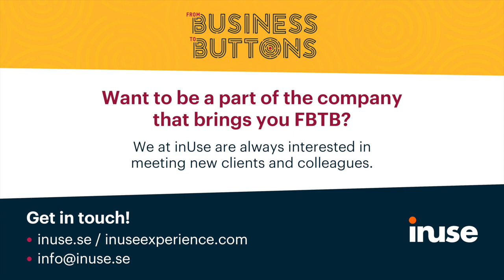Kellee Santiago – Interview at FBTB18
Kellee Santiago is the creator of Journey, and game, app and VR producer at Google. Interviewed by David de Léon on stage at From Business to Buttons 2018. From Business to Buttons is the meeting place for everyone who wants hands-on advice on how to generate business value by creating great user experiences.